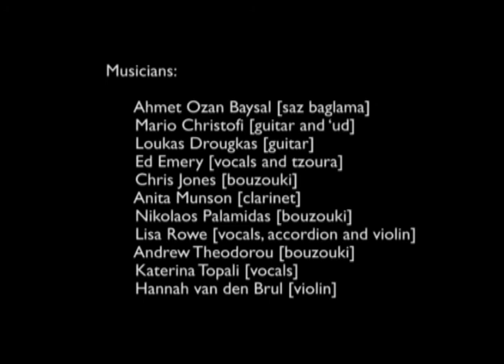AA FILMS Anathema concert Apo xeno topo 2